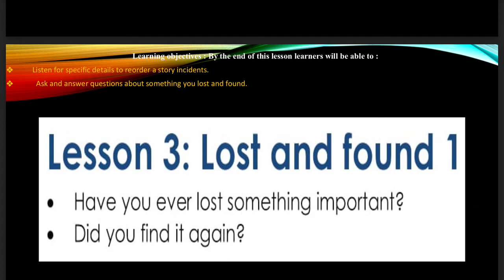حل درس LOST AND FOUND1 اللغة الانجليزية الصف التاسع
حل الصفحة 25 - 26
حل كتاب الطالب جنرال للصف التاسع
حل الوحدة السادسة